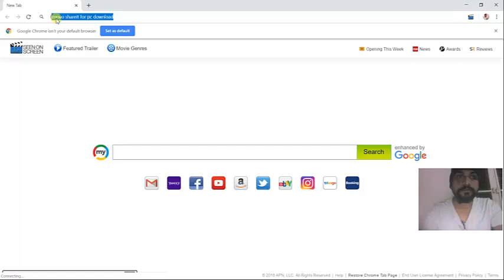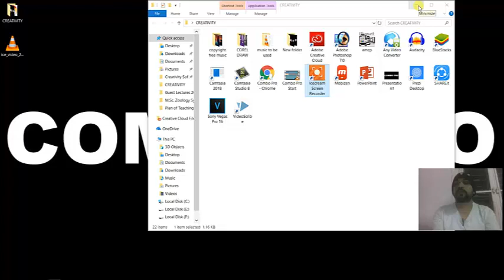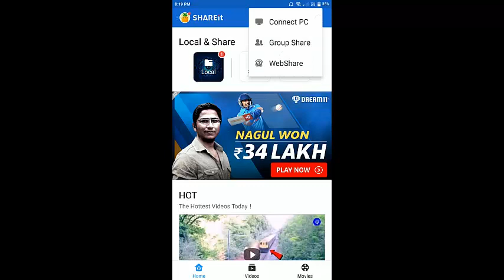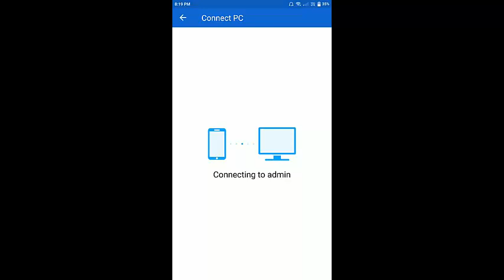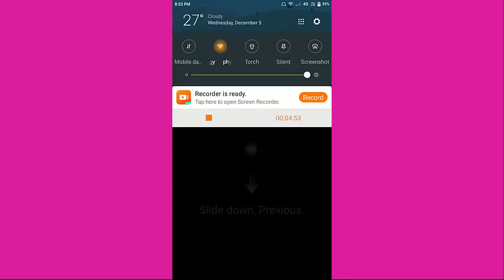Use Any Android Mobile as Computer PPT Slider Remote